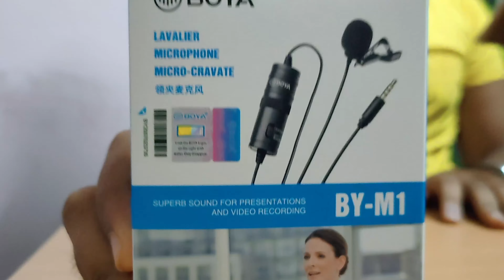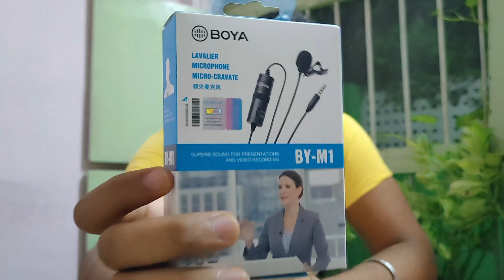Unboxing Suprise Gift From Subscriber | Durga Prasad Vlogs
Hey, Everyone! 🎉 Just dropped a brand-new video on my channel, and it's all about unboxing a surprise gift from one of our awesome subscribers! 🎁✨

A big shoutout to each one of you for the incredible love and support! Your generosity means the world to me! 🤩

Your likes, shares, and comments truly make my day. ❤️

Thank you for being a part of this incredible journey! 🙏